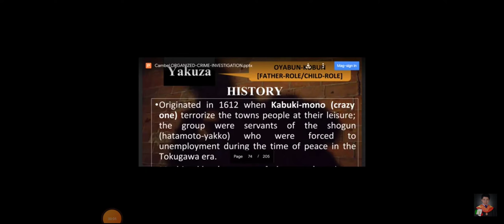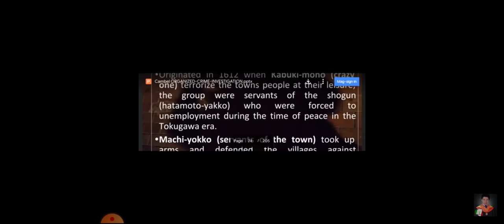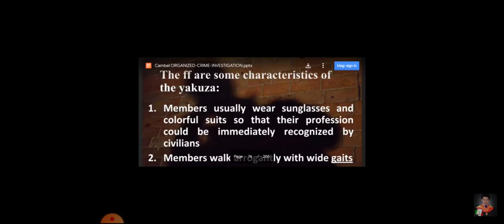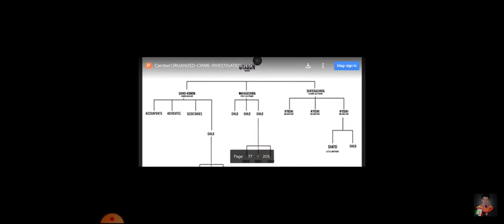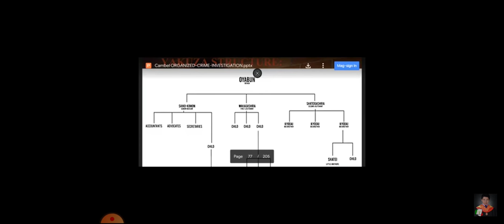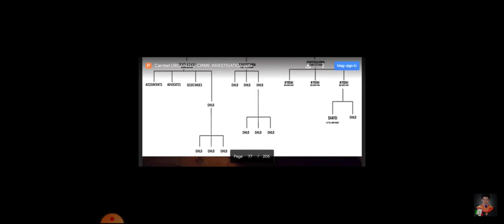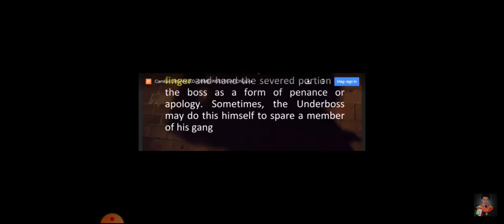Discussion on Organized Crime Investigation. (Group Study)